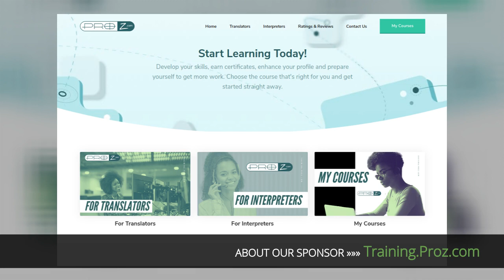Translation Confessional Podcast ― S01E41: On Fluency and Speaking Naturally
Today I wanted to drill down into the differences between “working languages” and “fluency.” Throughout the years, many people have told me to stop saying that I “don’t speak Spanish and Italian.” After all, I translate from both, so it’s obvious that I “speak them” at some level. Otherwise, I wouldn’t be able to understand the material I translate, transcribe, or subtitle. I wouldn’t be able to read books originally written in those languages. I wouldn’t be able to watch entire movies or series from Spanish-speaking countries and from Italy without the assistance of subtitles. So, why do I always say that I don’t “speak” those languages? Well, it’s a personal choice, really.

Improve your T&I education at Proz